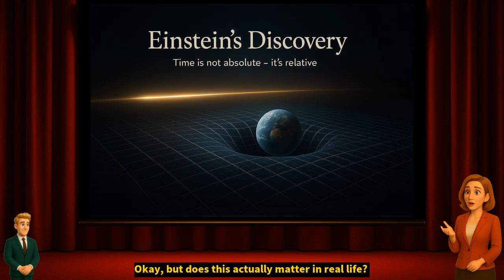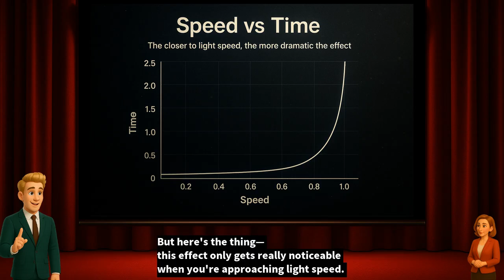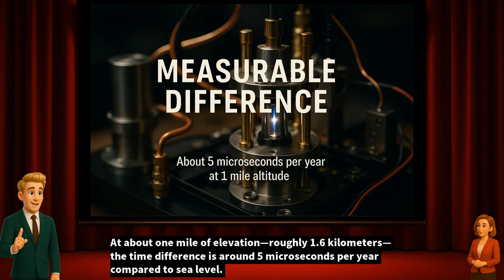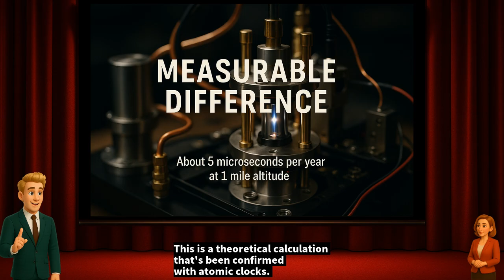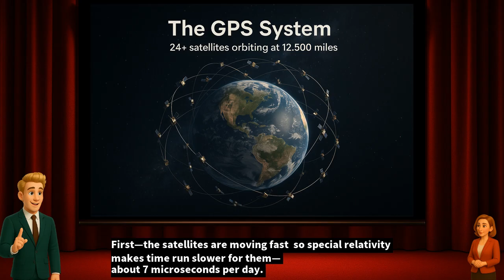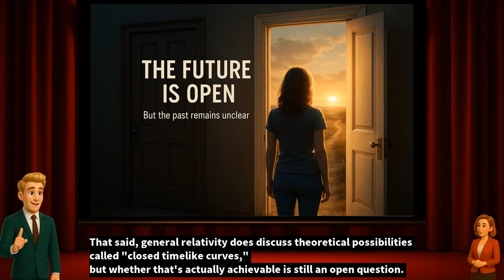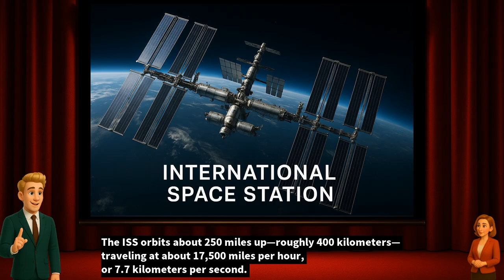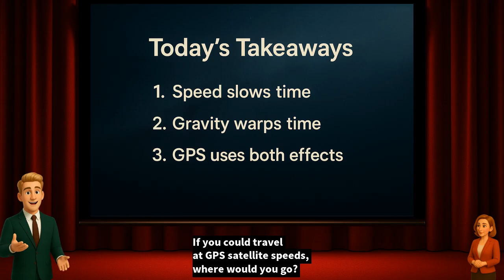Time Dilation Explained - Why Time Isn't What You Think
Want to explore the science of time dilation further? Here are the key papers, books, and resources that informed this video.

📜 Foundational Papers
・ On the Electrodynamics of Moving Bodies
✍️ Author: Einstein, A. (1905)
→ The original paper introducing Special Relativity, where Einstein first explained that time is relative and depends on the observer's speed.
・ The Foundation of the General Theory of Relativity
✍️ Author: Einstein, A. (1916)
→ Einstein's groundbreaking work showing how gravity warps spacetime itself, leading to gravitational time dilation.
🔗 DOI: 10.1002/andp.19163540702
・ Around-the-World Atomic Clocks: Predicted Relativistic Time Gains
✍️ Authors: Hafele, J. C., & Keating, R. E. (1972)
→ The famous experiment that proved time dilation by flying atomic clocks around the world on commercial airplanes.
🔗 DOI: 10.1126/science.177.4044.166
・ Gravitational Redshift of Interstellar Absorption Lines in the Spectrum of White Dwarf LB 1497
✍️ Authors: Greenstein, J. L., Oke, J. B., & Shipman, H. L. (1971)
→ Experimental confirmation of gravitational time dilation through observations of white dwarf stars.
🔗 DOI: 10.1086/151036
・ The Science of Interstellar
✍️ Author: Thorne, K. S. (2014)
→ Written by Nobel laureate Kip Thorne, this explains the real physics behind the movie Interstellar, including extreme time dilation near black holes.
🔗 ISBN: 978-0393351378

📖 Recommended Books for Deeper Understanding
・ "Relativity: The Special and General Theory" by Albert Einstein
→ Einstein's own explanation of his theories, written for general readers. A classic that's surprisingly accessible.
・ "The Elegant Universe" by Brian Greene
→ A beautifully written introduction to relativity and quantum mechanics, with clear explanations of time dilation.
・ "Black Holes and Time Warps" by Kip Thorne
→ An in-depth exploration of extreme gravity and time dilation near black holes, by the physicist who advised on Interstellar.

🌐 Interactive Learning Resources & Websites
・ Einstein Online (Max Planck Institute)
→ Excellent educational resource with interactive modules on special and general relativity.
・ GPS.gov - Relativity and GPS
→ Official explanation of how GPS satellites account for both special and general relativistic effects.
・ NASA's Space Place - What Is Time Dilation?
→ Kid-friendly yet accurate explanation of time dilation with great visuals.
・ NIST (National Institute of Standards and Technology) - Time and Frequency
→ Information about atomic clocks and precision time measurement used to verify relativity.

🎬 Additional Media
・ The Official Interstellar Movie Science Guide
→ Behind-the-scenes look at how the filmmakers worked with physicists to create scientifically accurate time dilation scenarios.